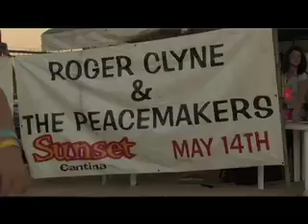Puerto Penasco: Activities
The second segment of "Puerto Penaso: Paradise in Progress". Produced by Eric Blair for Kokopelli Entertainment, LLC.

Producer / director: Eric Blair
Editor: Sam Potter